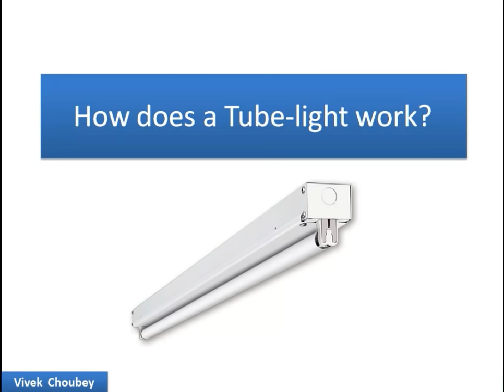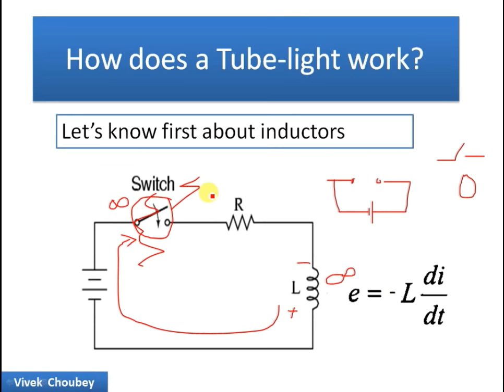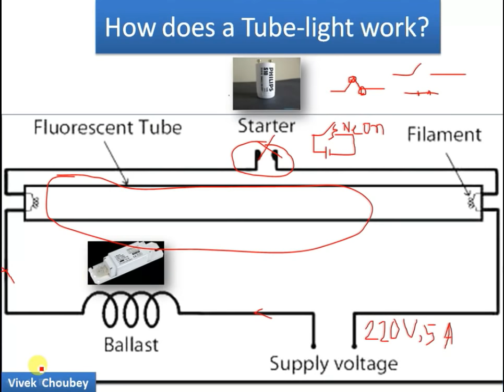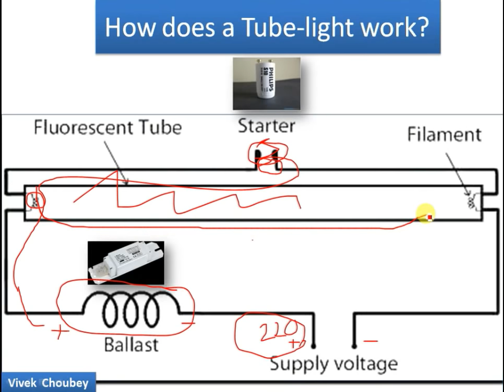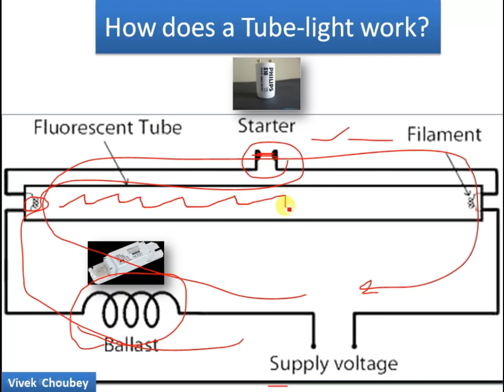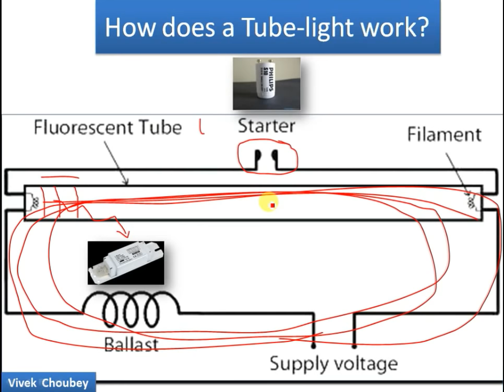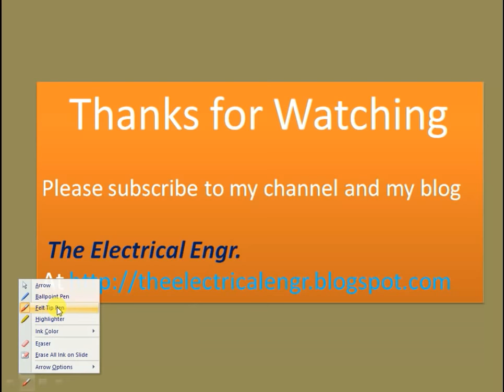How does a FLUORESCENT TUBE or TUBELIGHT work? | EXPLAINED SIMPLY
This video describes the working principle of a FLUORESCENT TUBE (also called Tubelight) in a very simple and effective way. I hope you will love it.

Thanks.